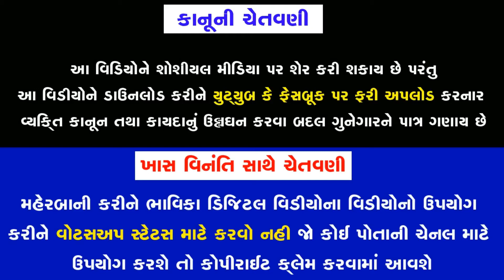Govind Rathva New Timli 2020 || Fasai GayoTara Premama || BhavikaVideo Vision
Title-Fasai gayoTara Premama
Singer- Govind Rathva
Lyrics- MS Rathva
Recording- Somnath Studio
BhavikaVideo Vision